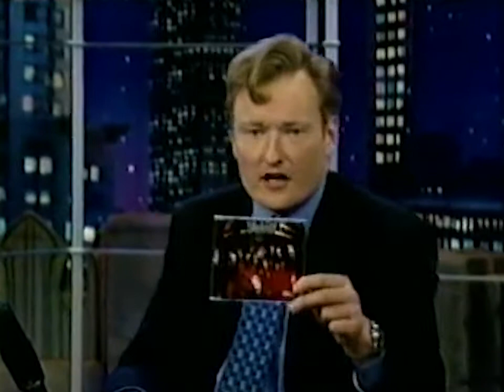Slipknot - Wait and Bleed (live Conan 2000)